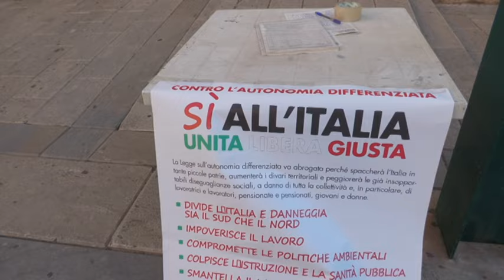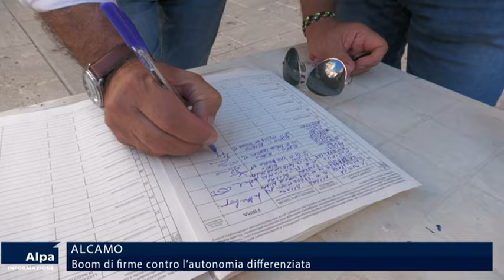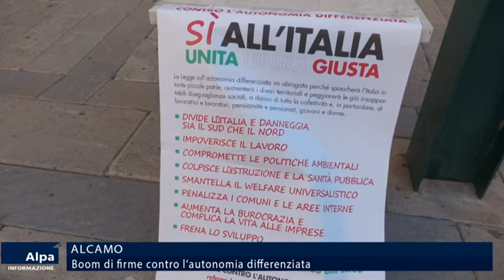Raccolta firme, ad Alcamo, per referendum contro autonomia differenziata